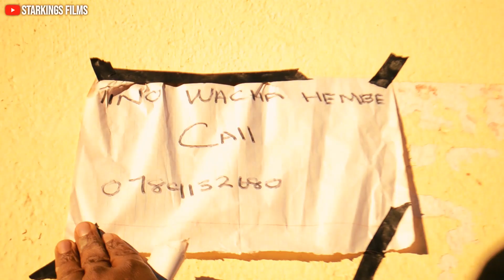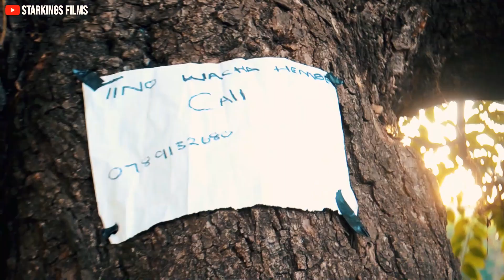Laundry Business - latest Zimbabwean comedy (2024)